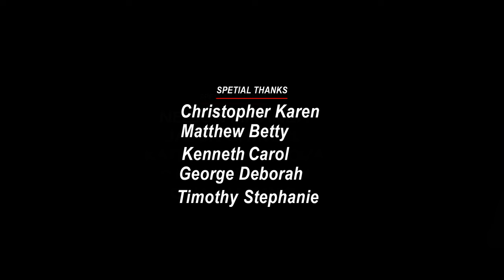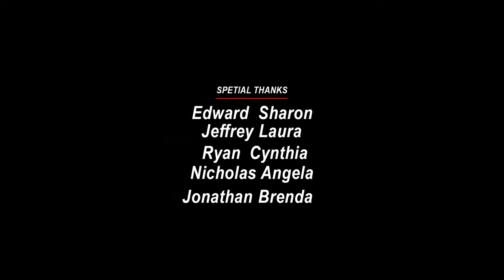Transporter 5 (2025) Movie |Jason Statham, Natalya Rudakova, François B | Review And Facts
Hello friends, how are you guys? Guys this is not a movie this is Transporter 5 full movie detailed review and fact video about this movie. If you want to know about Transporter 5 movie then you must like this video because in today's video we will tell you what is its story. Which actors and actresses have worked in Transporter 5 ? The director, producer, cameraman of this film are going to talk about them in detail. We will talk about post-production pre-production budget and filming of this Transporter 5 movie. The Transporter 5 star cast will also provide details on the supporting cast and production. Guys if you want to know about this movie. You must watch this video. You will see all the details of this movie in this video.. What is the story of this movie?

Movie Credits!
Directed by:Camille Delamarre
Produced by: Mark Gao,Luc Besson
Starring: Ed Skrein,Ray Stevenson,Loan Chabanol
Production Company: EuropaCorp,TF1 Films Production
Distributed by:EuropaCorp Distribution
Release Date:4 September 2025 (United States)